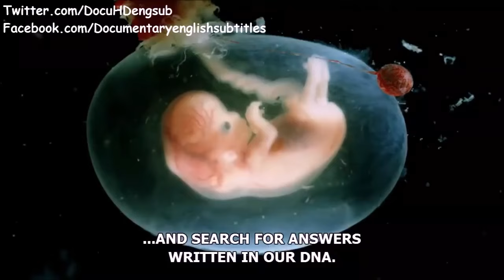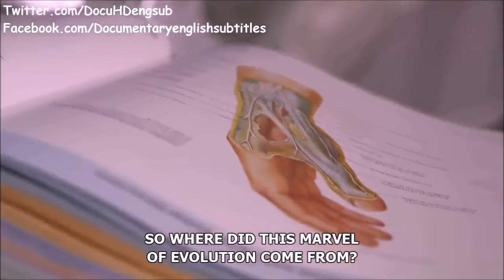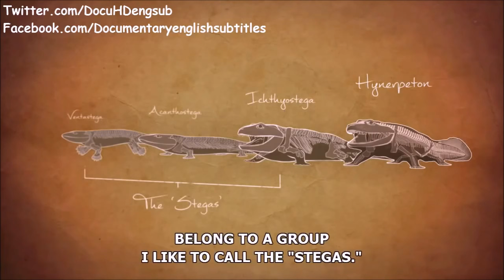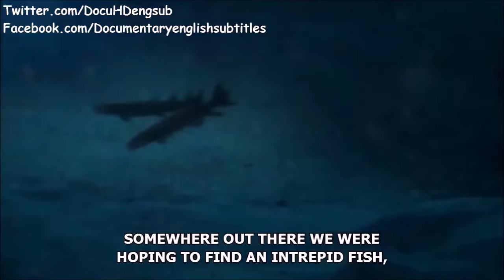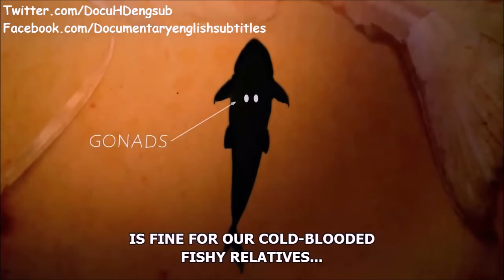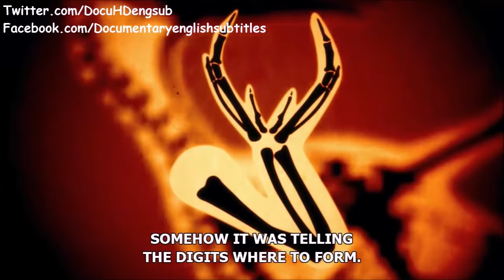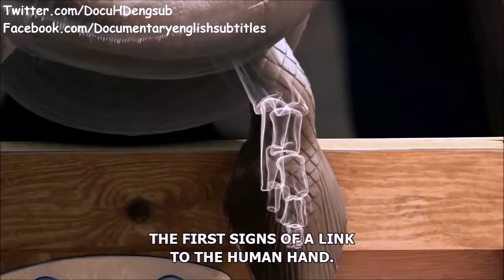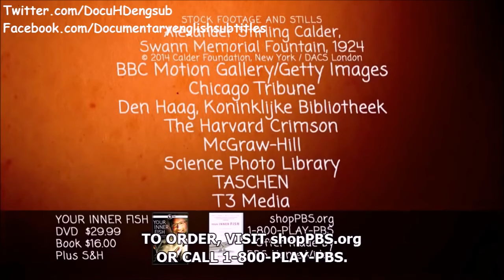Your Inner Fish (Episode 1) - Your Inner Fish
A first episode, out-of the 3 parts long, documentary series, "Your Inner Fish".